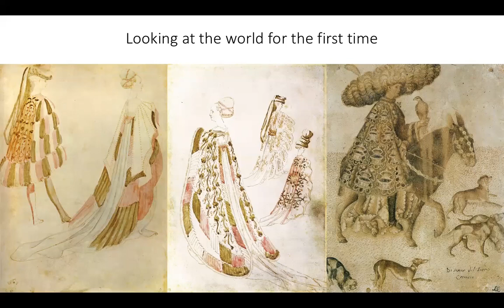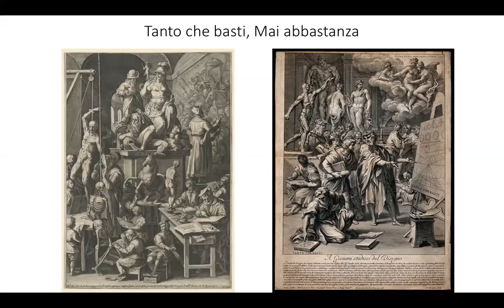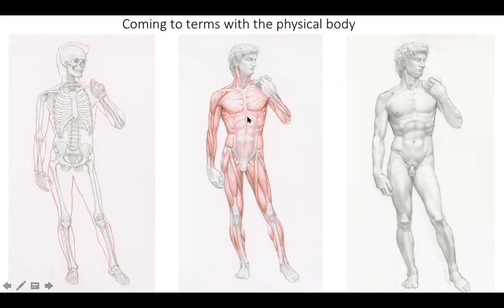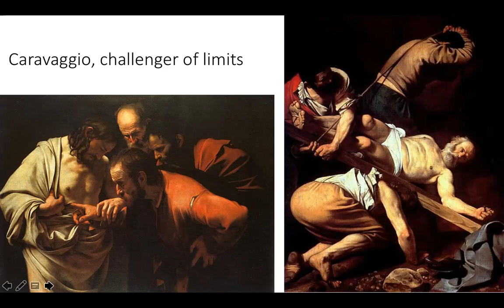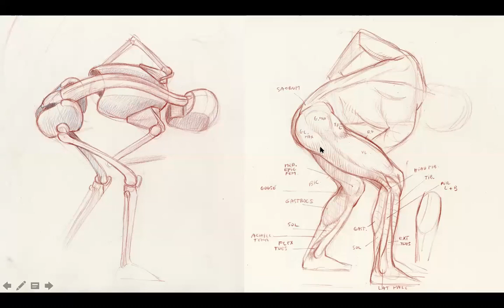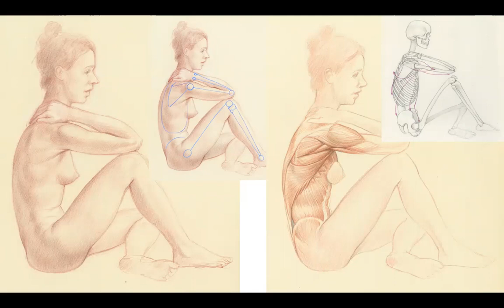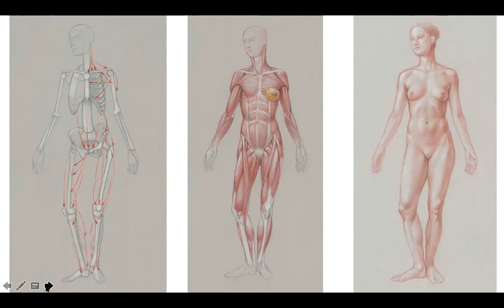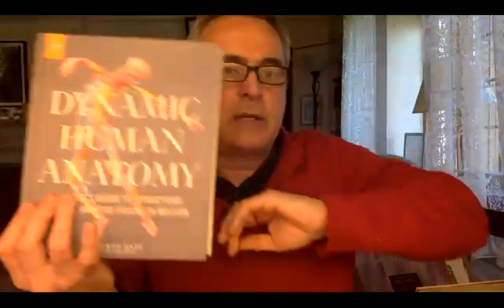Dynamic Human Anatomy | Free Webinar on PAFA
"Dynamic Human Anatomy" picks up where my prior publication "Basic Human Anatomy" leaves off and offers artists and art students a deeper understanding of anatomy, including anatomy in motion, and how that essential skill is applied to the creation of fine figurative art.

In collaboration with@PafaOrg

Materials suggested:
- Strathmore drawing paper, 11” by 14”

00:01 Introduction and Overview
01:42 Roberto Osti and Renaissance
30:39 Artistic Shifts and Anatomy
22:26 Education and Caravaggio
35:30 Anatomy and Reality
40:28 Understanding Human Figure
46:15 Creative Interpretation
01:04:58 Sartorial and Drawing Techniques
01:08:08 Depicting Fibers and Forms
01:19:38 Starting with Basics
01:27:43 Roberto's Drawing Class

📖 Dynamic Human Anatomy Book
📖 Human Anatomy Book *